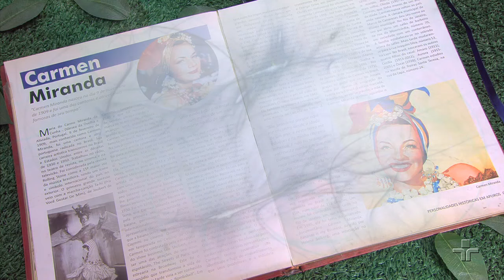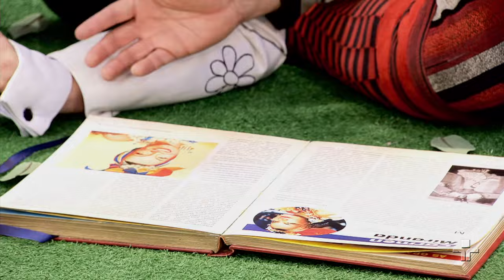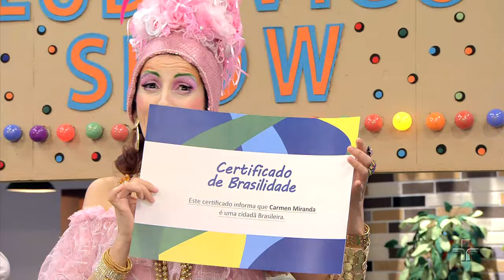Carmen Miranda | Semana do Brasil: 2º Episódio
Mais uma personalidade histórica surge no Quintal. Eis que Doroteia, após lerem o mesmo livro que deu vida a Villa-Lobos, aparece cantando "O que é que a baiana tem" e se transforma em Carmen Miranda. Considerada uma das cantoras e atrizes mais famosas de seu tempo, a artista nasceu no dia 9 de fevereiro de 1909, em Portugal, mas veio para o Brasil ainda bebê.

Desta vez, a turma terá que dar força para a “Pequena Notável” superar as críticas e não desistir da carreira. Para isso, valerá até mesmo aplicar um teste de brasilidade para Carmen Miranda.